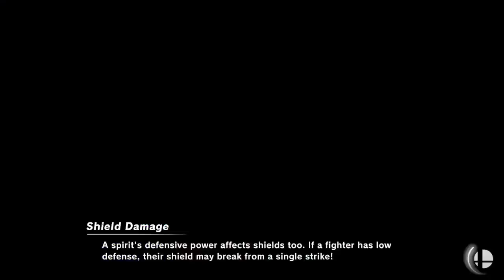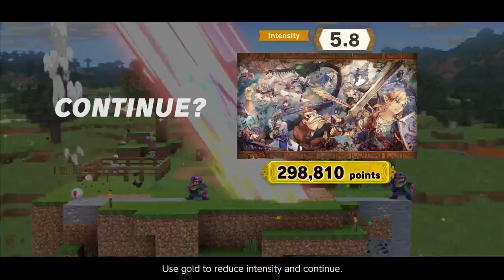Super Smash Bros. Ultimate — Part 18 (Steve Update) — Full Stream — GRIFFINGALACTIC